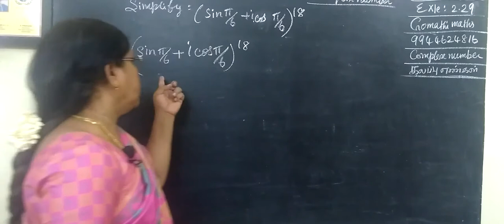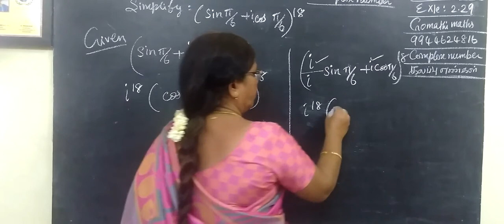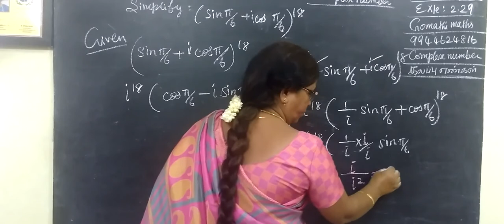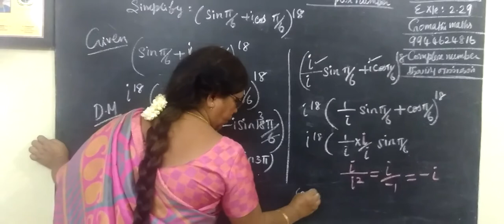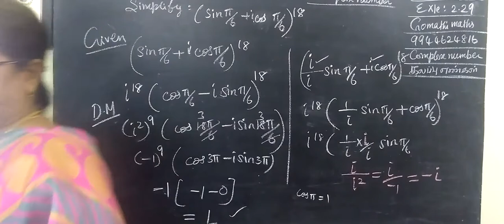12-M [Exle-2.29 ] Complex number # Gomathi maths 12thகணிதம் கலப்புஎண்கள்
12-M [Exle-2.29 ] Complex number # Gomathi maths-
12thகணிதம் கலப்புஎண்கள்